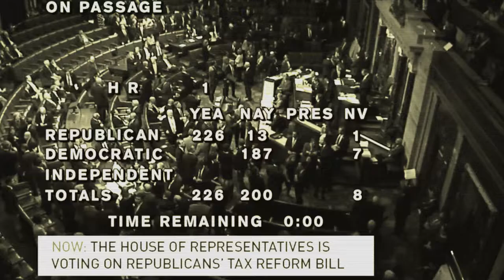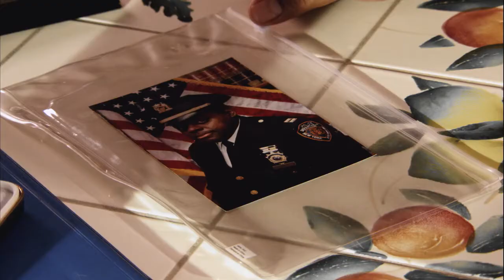Steven Horsford Announcement